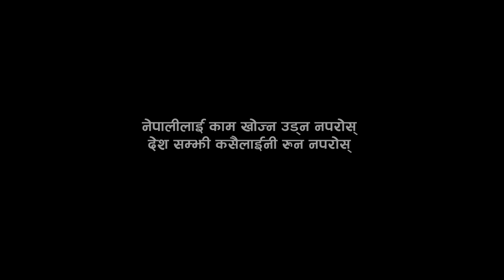KODOKO ROTI Hari Bansha, Milan l Najir, Aanchal, Aaryan l Official Music Video, 2078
KODOKO ROTI l Hari Bansha Acharya, Milan Newarl Najir Husen, Aanchal Sharma, Aaryan Kharel l Official Music Video, 2078-Gazzab TV l Saroj Oli l

Singer
Hari Bansha Acharya
Milan Newar

Lyrics/Music
Hari Bansha Acharya

Recordist/Arranger/Background Score
Kiran Tuladhar

Mixing/Mastering
Shyamshwet Rasaily

Sarangi
Manish Gandharva

Saxophone
Sandip karki

Recording Studio
Studione

Artist
Hari Bansha Acharya
Najir Husen
Aanchal Sharma
Aaryan Kharel

Co-artist
Alina Thakuri
Jerry Bhandari
Shambhu Shrestha
Nisha Shrestha

Project Manager
Sailesh Khatri

Production  Manager
Shambhu Shrestha

Light
Dev Shrestha
Rajendra Bhandari
Prakash Kharel

Photography
Saroj Purkoti

Asst. Camara
Rajiv Chhetri

Asst. Director
Subol Thapa

MUA
Bimala Tamang

Hair
Juri Thakur

Focus
Laxman Uprety

Poster Design
Vijaya Bashyal

Colorist
Renish Phago

Editing
Bhupendra Adhikari

Cinematography
Nabaraj Uprety

Concept/Choreography/Direction
Gamvir Bista

Shot with
Red Dragon With Red Pro Lens

Copyright
Shubha Media Home
Gazzab TV  @ 2021